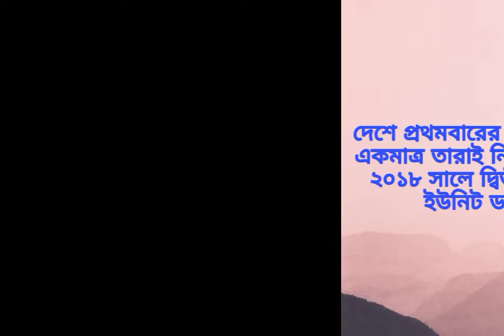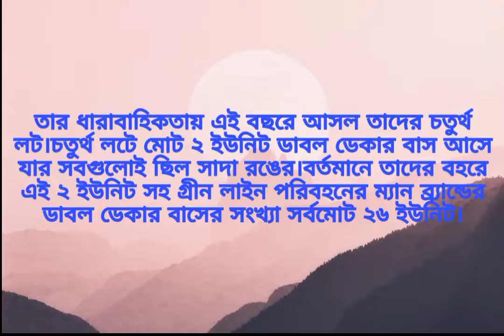রবি এক্সপ্রেস এবং গ্রীন লাইন পরিবহনের বহরে যুক্ত হলো নতুন বাস।Robi Express and Green Line new bus.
1.BD Bus Lover
2.BD Bus Lover Express
3.Bus Lover

Don't forget to:
1.Like 👍
2.Share 📱📲
3.Comment ✉️

Photographers:
1.Faisal Razzak
2.Nasim khan
3.Rahid Riyadul Islam
4.Aqib Salim Aunto and other photographers.